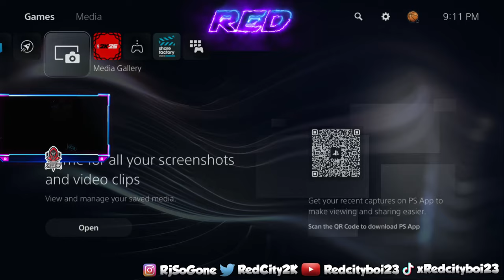NBA 2K25 BEST DRIBBLE MOVES !!!